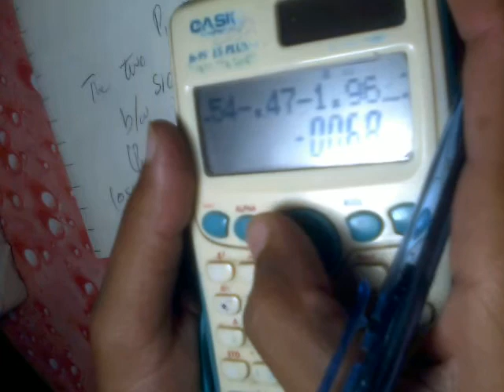12th class Statistics, Chapter 12, Exercise 12.5, Question 2b, Estimation chapter#12,2nd year class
Solved statistics of 12th class  chapter 12 Estimation exercise 12.5 question 2 part b or question 2b pakistani statistics Punjab Textbook Boar PTCB according to complete and smart syllabus
00:05 12th class statistics
01:41 Estimation
01:15 How to these questions
02:09 exercise 12.5 question 2b
03:17 how to make
04:19 exercise 12.5
Regards
inter=ics ...12th=12...
Chapter number 12 : Estimation
exercise 12.5
question number 1 or question 2b
Chapter: 12
Exe: 12.2
Question: 2b
ics part 2 stat chpater 12 exercise 12.5
12 class ki statistics ky hal shuda swal by welcome academy
Content type:Lecturers on statistics book
#12.5